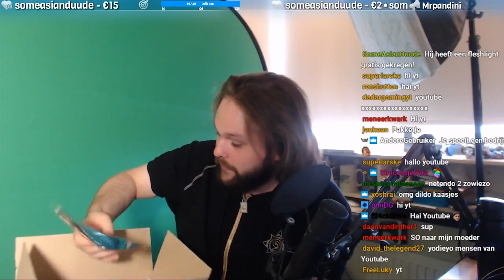CADEAUTJE GEKREGEN!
Thanks Nintendo voor het cadeautje!

✔ Bedankt voor het kijken naar deze video! Vond je het leuk? Vergeet dan geen blauw duimpje omhoog achter te laten!